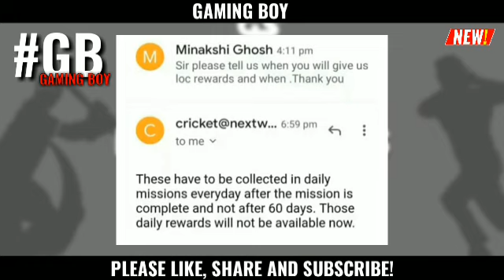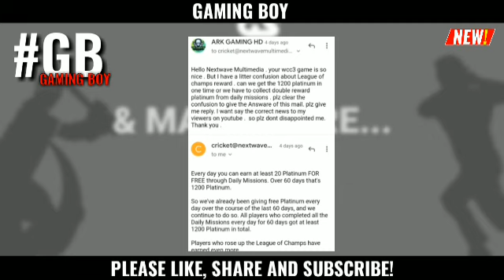Wcc3 New Update Platinum coin Rewards | Wcc3 full version release date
Wcc3 new update Platinum coin Rewards | Wcc3 new update release date

👉 👉👉👉👉WELCOME GUYS👈👈👈👈👈

 VIDEO TOPIC 👇👇👇👇👇👇👇👇
 WCC3 1200 PLATINUM COIN REWARDS INFO

WCC3 PLAY STORE DOWNLOAD LINK

WCC2 UNLOCKED ALL VIP STADIUM || VERSION 2.8.8.1 || UNLOCK ALL STADIUM FOR FREE

HAS TAGS 🏷️

JAI HIND

THANKS
THANKS
THANKS
THANKS
THANKS